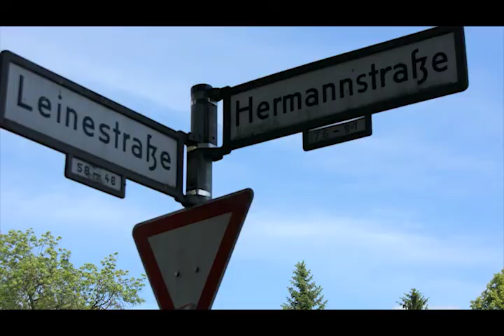Junipark-Trailer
Videoschnitt: Jürgen Mattlener
Text: Marco „Pyro" Merz, Anne Paffenholz & JUNIPARK Allstars
Gesang: JUNIPARK Allstars
Gitarre: Haiko Heinz
JUNIPARK Allstars: Fatma Aksu, Annette Blum, Zineb Boukhari, Seyda Esmer, Franzi Fiene, Marta Gerosa, Daniela Guse, Kevin de Has, Yaren Irfan, Daniel Jessen, Christiane Kersten, Jürgen „T.C." Mattlener, Marco „Pyro" Merz, Kader Metin, Regina Neuwald, Emilio Merz, Ömer Öztürk, Mi Ohlendorf, Sinaya Sanchis, Iris Seibert, Kara Stephan, Maria Stock, Abdi Toufali, Rob Willis, Fatih Yasar
Songproduktion, Mix, Master: Phlexton Studios

Ein Projekt im Rahmen von JUNIPARK -- Schlesische27 Juni 2014